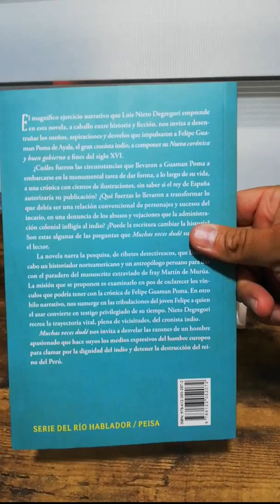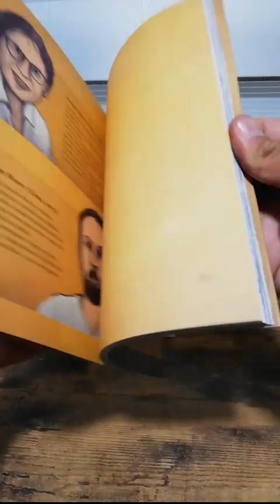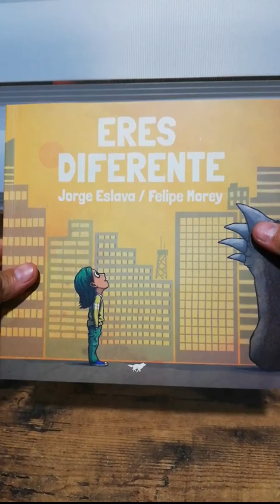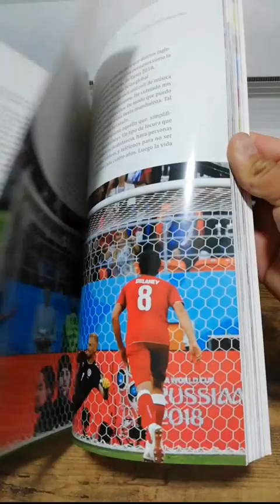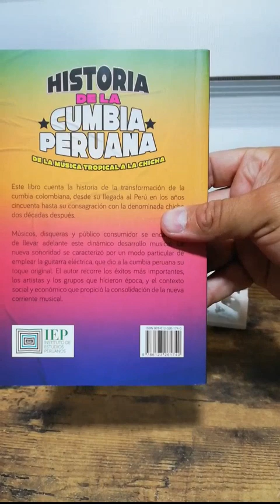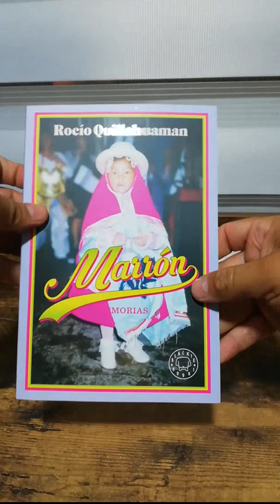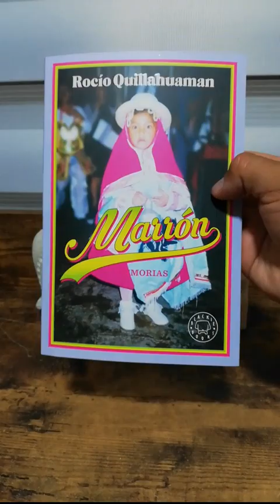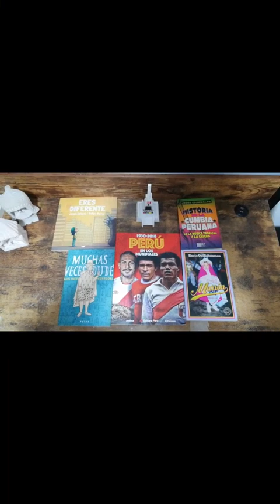Feria del Libro RICARDO PALMA 2022: Book Haul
Hoy, 19 de noviembre, fui a la Feria Ricardo Palma, que va hasta mañana 20 en el Parque Kennedy de Miraflores. Aquí los cinco libros que compré.

00:43 Stand 3 Peisa: "Muchas veces dudé", a S/.48.00
01:26 Stand 32 Torre de Papel Ediciones: "Eres diferente", a S/.40.00
02:52 Stand 59 Editora Perú - Diario Oficial El Peruano: "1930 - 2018 Perú en los mundiales", a S/.20.00
03:56 Stand 61 Instituto de Estudios Peruanos: "Historia de la cumbia peruana. De la música tropical a la chicha", a S/.30.00
05:06 Stand 84 Librerías Crisol: "Marrón", a S/.63.20
06:35 Mis cinco libros